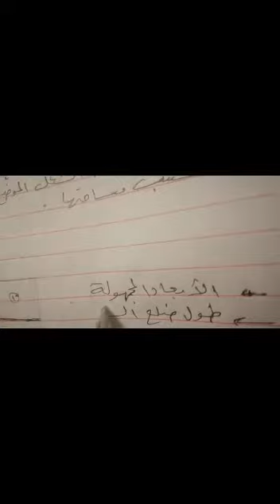الاربعاء 4/29_الحصة الثانية / الصف الخامس / مساحة المضلع محيط المثلث ومساحته